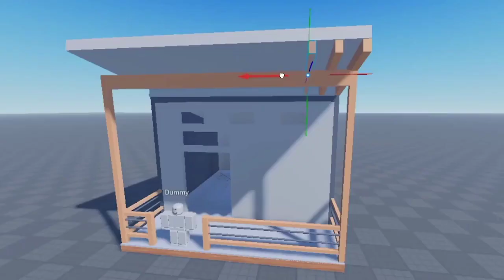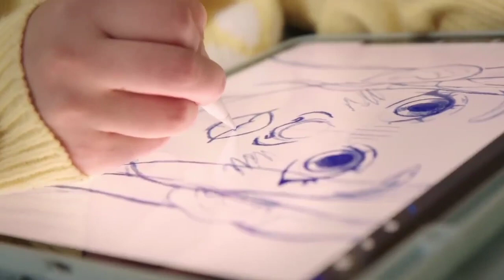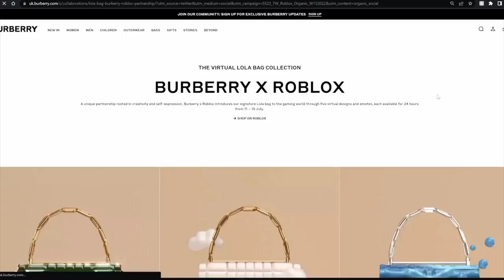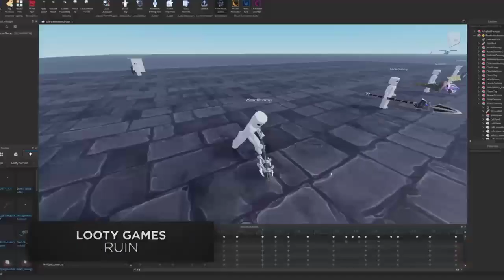RobloxNoticias en la Noche: Ya a comenzado el Roblox Hack Week Anual || RobloxNews en Español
00:00 - Recap
1:11 - Nuevo accesorio gratuito de IHeartRadio
1:25 - Nuevo accesorio del evento de manchester city
1:40 - La experiencia de blue moon a recibido una nueva actualización
1:53 - Empleados de roblox se van se vavaciones
2:09 - Ya Volvemos
4:04 - El Roblox Hack Week Anual ya a Comenzado
4:36 - Ya Volvemos
8:34 - Cancelado el evento navideño de Murder Mistery